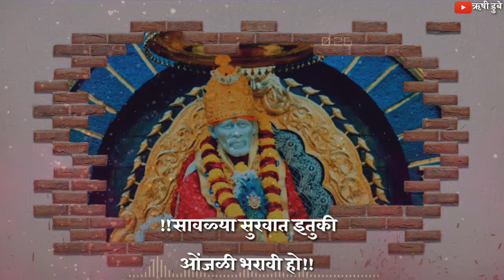Sai baba new what's app status|| sai baba new marathi whats app status